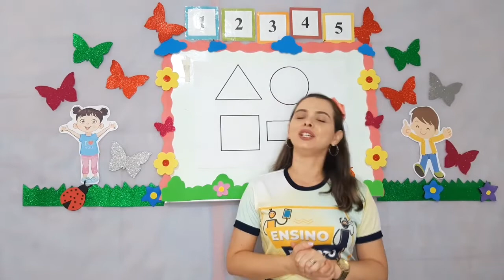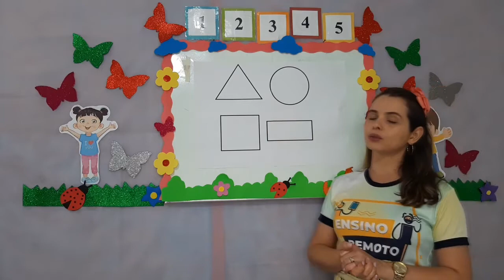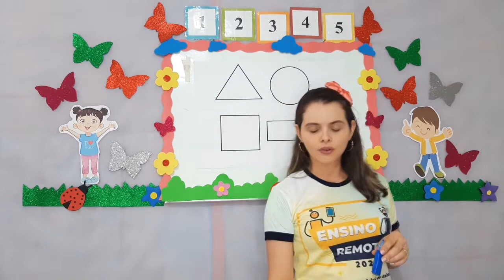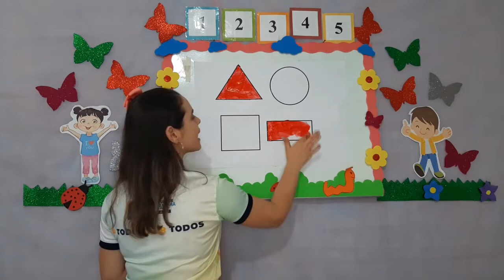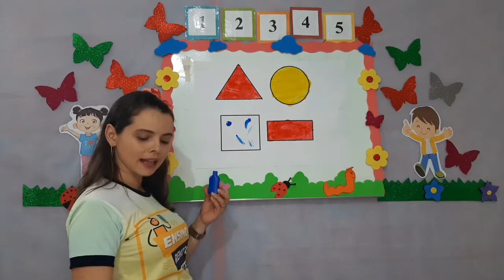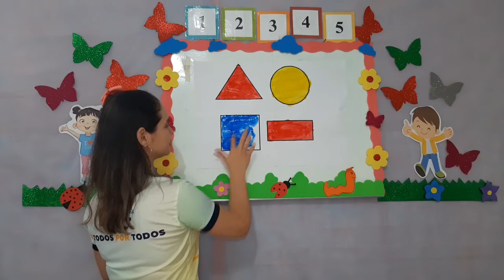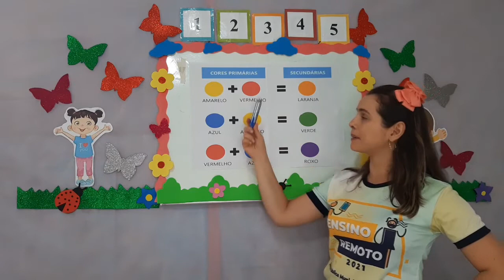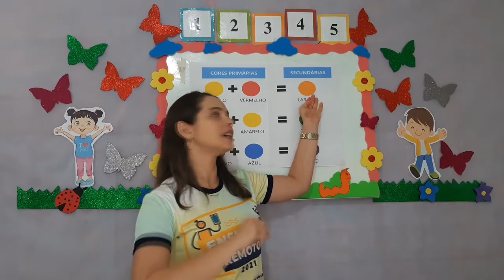Matemática - Aula 9 - Pré II - (01/11 à 06/11) - Revisando as Formas Geométricas; Cores Primárias...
Matemática - Revisando as Formas Geométricas; Cores Primárias e Secundárias.